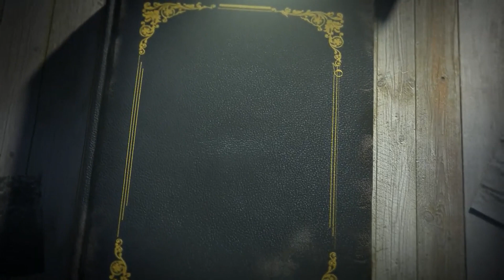Years in Review: Episode 3 - Wang Mang's Revenge and The Great Illyrian Revolt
In this third episode of Years in Review, we discuss Wang Mang's Revenge and The Great Illyrian Revolt.

In Wang Mang, the Chinese warlord, tries to take over the empire from the Han Emperor. Despite having the support of the people, Wang Mang proves to be a terrible emperor and quickly alienates his subjects. In The Great Illyrian Revolt, a rebellion of Slavic people in the Roman Empire, seek to gain freedom from Caesar.

Both of these stories are fascinating and help to provide a historical context for the events that took place during the Ancient period.